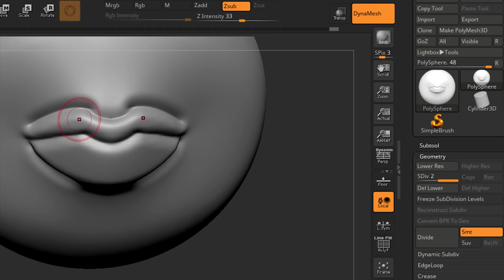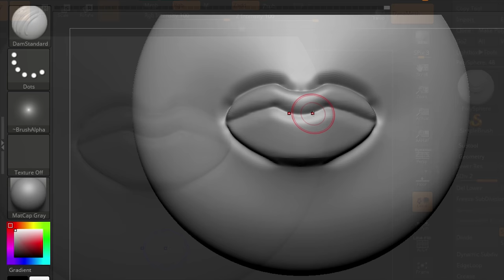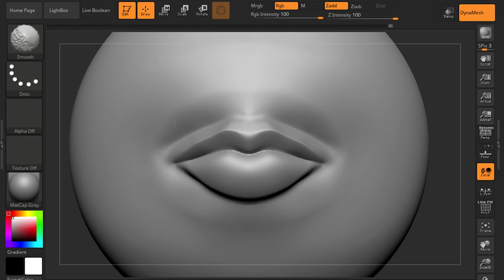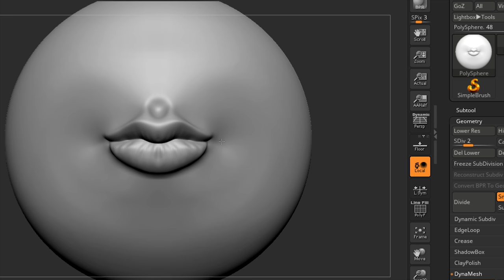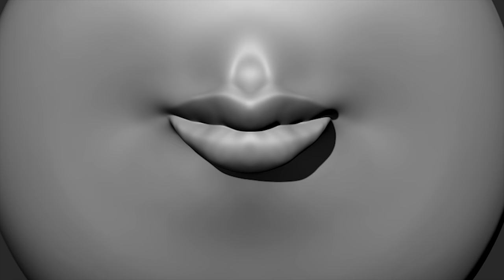LABBRA CARNOSE COME FARE 3D HOW TO DO FULL LIPS fai da te SCOLPIRE tutorial bocca realistica